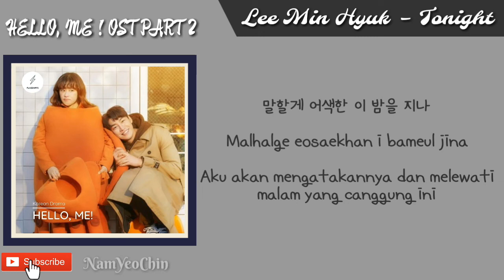Lee Min Hyuk (이민혁) – Tonight (오늘 밤) OST Hello, Me! 안녕? 나야! OST Part 2 Lirik Subindo | HAN/ROM/INA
Artist:  (Lee Min Hyuk)
Title: Tonight (오늘 밤)
Album: Hello, Me! OST Part 2 안녕? 나야! OST Part.2 (KBS2 수목드라마)
Genre: Drama OST
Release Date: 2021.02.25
Lyrics by 어영수
Composed by 어영수, 최수인, 김성현
Arranged by 어영수